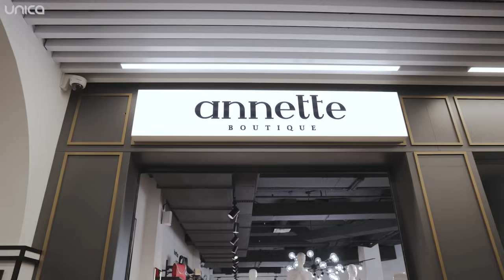stilunic – Dianna Rotaru și Tatiana Spânu: cum se simt în ipostază de viitoare mămici!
Pentru că ne susțineți edițiile stilunic, noi ne ține de cuvânt și venim de fiecare dată cu invitați faini. Astăzi, avem două graviduțe frumoase. Așa că în această ediție spargem stereotipuri, aflăm detalii interesante despre sarcina celor două invitate și ne distrăm de minune cu Tatiana Spânu și Dianna Rotaru.
Un episod în care o vedeți pe Dianna Rotaru altfel, mai liniștită și aflăm de la Tatiana care este secretul de a rămâne însărcinată cu gemeni!